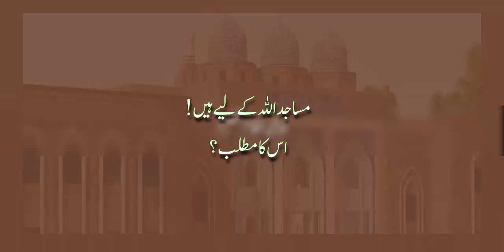مساجد اللہ کے لیے ہے اس کا مطلب؟156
مساجدمیں کون سے کام کرسکتے ہیں ۔؟